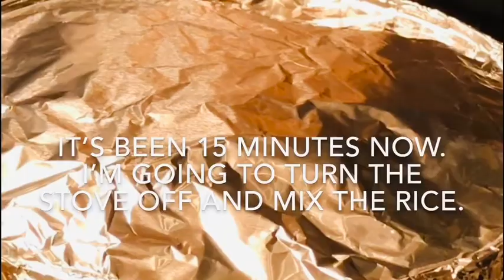TASTY SALMON FISH DUM BIRYANI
I made this tasty fish dum biryani using salmon, but we can use any type of fish in this recipe. Try it and enjoy!

The main ingredients:
Salmon
Rice

To marinate the fish:
Ginger garlic paste
Chili powder
Turmeric powder
Lemon juice
Salt
Oil (for frying the fish)

To make the gravy for the biryani:
Onion
Ginger garlic paste
Tomato
Curd
Green chili
Chili powder
Turmeric powder
Mint
Lemon juice
Spices (cinnamon, bay leaves, cardamom, cloves)
Oil
Ghee
Salt

To add on top of the rice:
Fried onion
Mint
Garam masala
Ghee
Saffron

Useful household items:

1. Hot chocolate mold:

2. Spray mop:

3. Brita standard everyday water filter pitcher:

4. Bamboo reusable paper towels:

5. THERMOS FUNTAINER F3100 Stainless Steel Food Jar 10 Ounce: